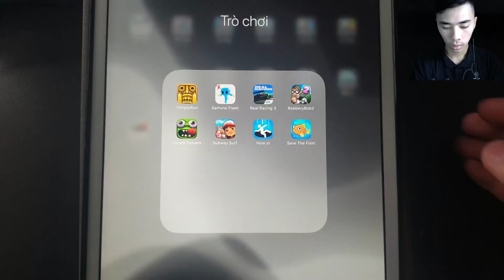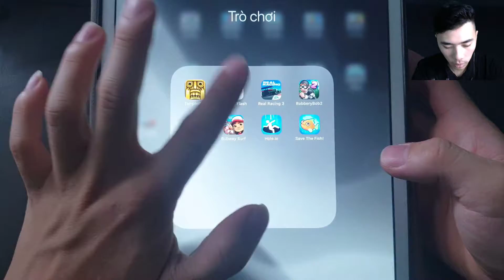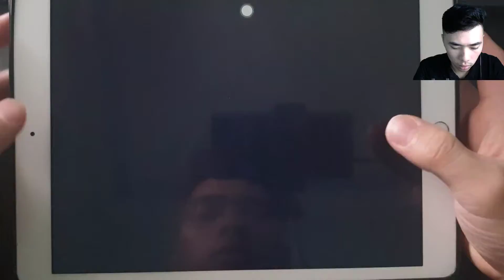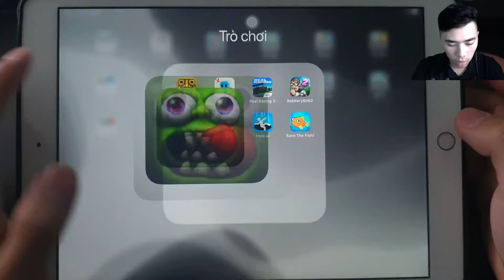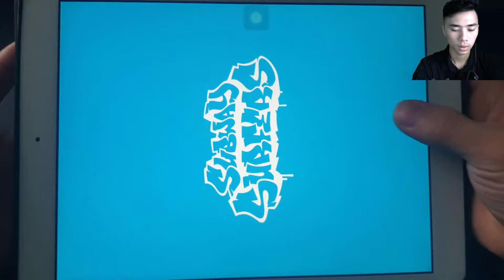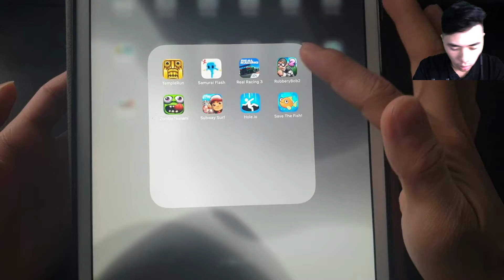TempleRun,Samurai Flash,Real Racing 3,RobberyBob2,Zombie Tsunami,Subway Surf,Hole.io,Save The Fish